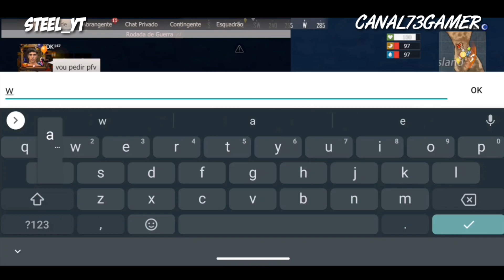last island of survival - QUESTÃO DE HONRA | HACK SEM MEDALHA CHORA !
Aí glr, sempre é uma honra fazer uma justiça em um jogo...
se um hack usa um seu programa pra matar todos fácil em um jogo onde o que se conta é a estratégia, com certeza hum hack não tem condições de pensar em uma estratégia boa ele só pensa em matar, por isso fomos lá arrancar a medalha de mais um clã com hack, agora curta aí o EPbonus de um RAIDEMUMHACK !